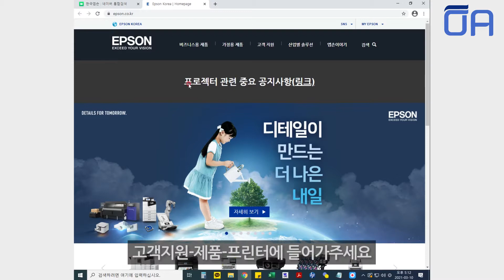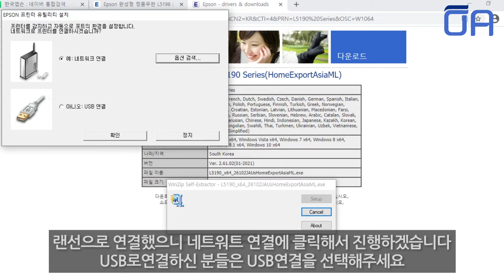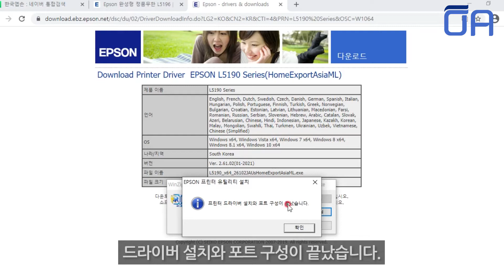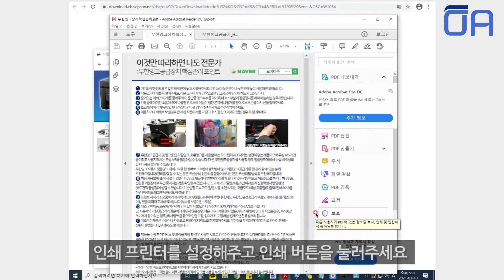(ENG SUB)엡손L5196드라이버 설치방법 (네트워크 LAN선 버전)/PC설치 How to install the Epson L5196 driver(via Network LAN)